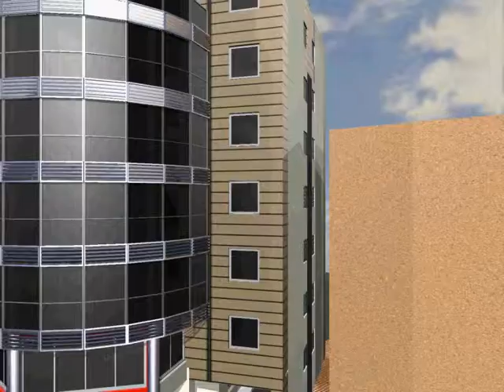Film 2, Petru Bran, 25